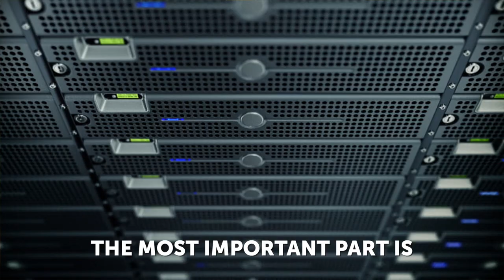Sergi Girona - Barcelona Supercomputing Center - Enabling Scientific Discovery With Supercomputing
Barcelona Supercomputing Center is home of the most powerful supercomputers in Europe and is used to run Nobel Prize-winning research. Dr. Sergi Girona, the BSC's CIO and Operations Director, is responsible for enabling Europe's groundbreaking scientific discovery.

He states outright that his role is not to lead digital transformation or tell scientists how to innovate or improve their business, because the people he works with are some of the most accomplished scholars and engineers in the world - they know better than anyone what they need.

In this episode of Leadership Deep Dive, Sergi talks with Hendrik Deckers about competing with USA and China in the computing power arms race, about attracting and retaining the best engineers in the world, working with suppliers and rapid development of top of the line infrastructure.

00:51 - Introduction: Dr. Sergi Girona, history of Barcelona Supercomputing Center, architecture and the research projects it ran
07:38 - The future of BSC and challenges of running a supercomputing facility
09:20 - Suppliers and procurement process
10:20 - European and worldwide ranking of supercomputers and serving the EU interest
14:28 - Sergi's role at BSC
15:15 - How IT operates at BSC
20:36 - Sergi's management style
21:22 - Finding and retaining top IT talent
23:51 - Sergi's leadership style
25:00 - Sergi's MBTI profile - ISFJ
28:14 - His personal values and mentors
30:03 - Sergi's most brilliant failure
32:19 - Advice to future digital leaders

EUROPEAN DIGITAL LEADER OF THE YEAR 2020

Dr. Sergi Girona is a Public sector finalist in the European Digital Leader Of The Year contest organised annually by CIONET.  Find out the B2B and B2C winners and learn more about the other 16 finalists in the Public and Financial sectors - the winners among the latter will be announced at CIONEXT on 26th June 2020.

 information technology -  digital transformation 2020 -  digital disruption -  tech trends